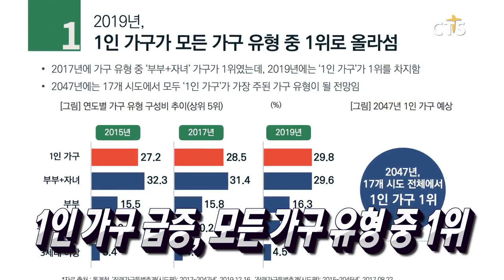한교연, ‘사랑의 밥퍼’로 새해 시작 / 기독교학교교육연구소, 통일교육 과정 개최 / 1인 가구 급증, 모든 가구 유형 중 1위 / 2020년 신정 사랑의 떡국 나눔 잔치